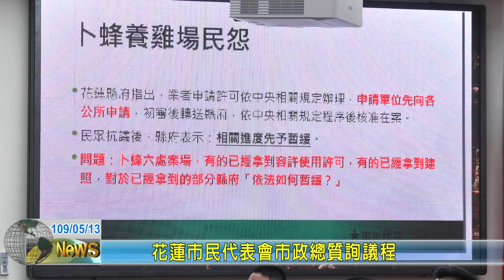20200513 12 花蓮市民代表會市政總質詢議程